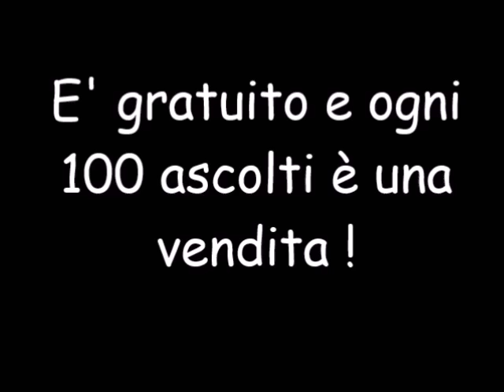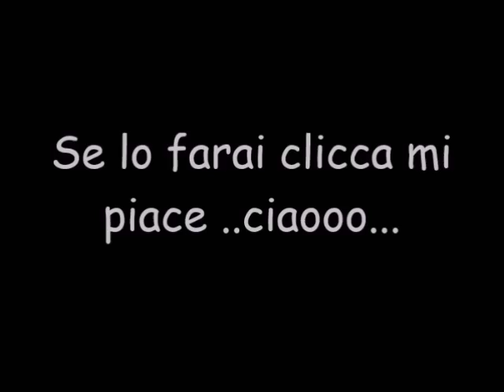Deborah Iurato - L'amore Vero (Video Ufficiale)